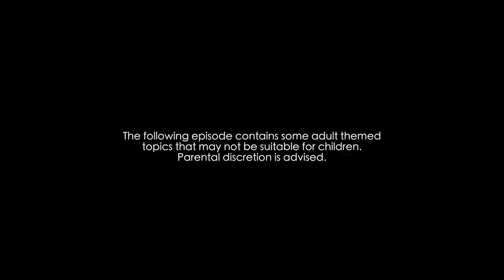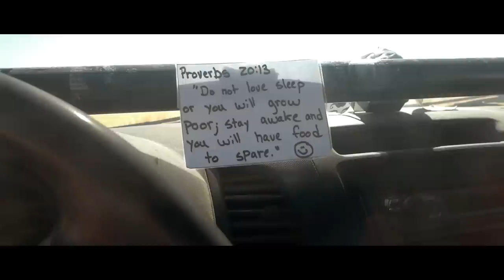Gazelle Rally Lows & Crossing Into Honduras! Expedition Overland: Central America S2 Ep8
Expedition Overland encounters some less than desirable characters in El Salvador and decide to push on through Honduras to get into Nicaragua. The girls competing in the Rally Aiche Des Gazelles race are moving up the ranks as they conquer some very extreme terrain. However, everyones luck, in Central america and Africa is about to run out!